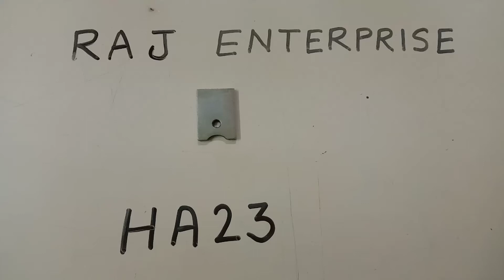RAJ ENTERPRISE|| HA23 (PLATE)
RAJ ENTERPRISE|| LEADING MANUFACTURER HIRAKLE, HEMMING JUTE SEWING MACHINE AND SPARE PARTS|| HA23 (PLATE)